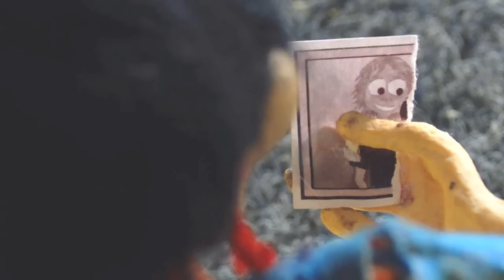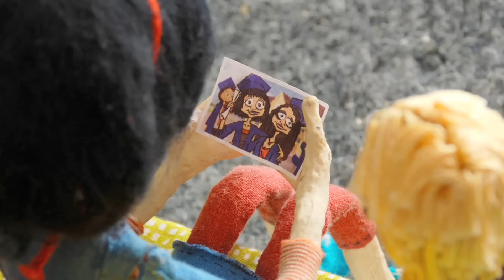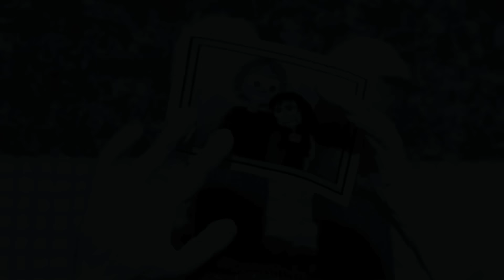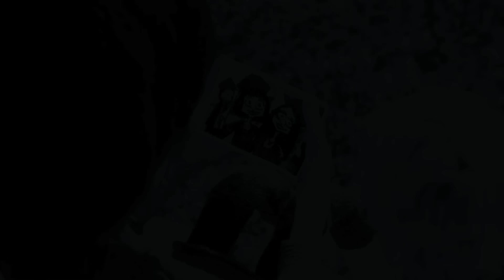Normal - Çukur Ayna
Normal’in, Arpej Müzik etiketiyle yayınlanan "No.1" albümünde yer alan "Çukur Ayna" isimli şarkısı, video klibiyle netd'de.